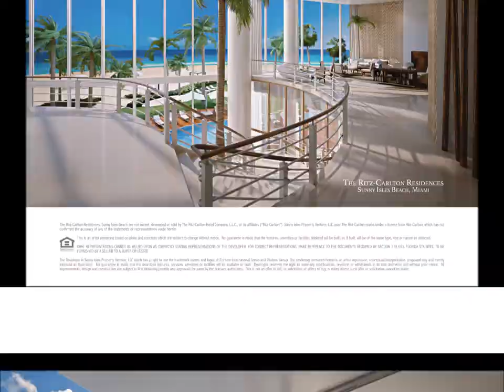Ritz-Carlton Residences, Sunny Isles Beach - snapshot view of interiors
Summary:
Official Jade Signature video for Ritz-Carlton Residences condo in Sunny Isles, FL.

Detail:
AMAZING Sunny Isles Beach, Florida, (North Miami Beach area), U.S. property. Ritz-Carlton Residences - NEW CONSTRUCTION! LUXURY OCEAN FRONT!

Set apart on an uncrowded stretch of coastline, The Ritz-Carlton Residences,
Sunny Isles Beach are a monument to tasteful living. Rising 650 feet above the
sand, you see only possibility in all directions. The ocean, city, and Intracoastal
waterway are yours, floating just beyond walls of crystal-clear glass or the edge of
your terrace. The centerpiece is the breathtaking 33rd floor Club Level, a retreat
where you will entertain or relax with impressive ease.
Select a book from the library and settle into a comfortable lounge chair overlooking
the horizon while you read. Meet up with friends and neighbors to toast the
sunset from the indoor or outdoor bar areas. Host a dinner party for your closest
friends in the private dining room and kitchen. Envisioned by Michele Bönan as
a retreat within a retreat, the Club’s walnut wood walls, custom furnishings, and
contemporary artwork elevate any occasion.
Far more than a building, this private property is a community defined by
sophisticated pursuits.

AMAZING Ritz-Carlton Residences, Sunny Isles Beach, Florida, (North Miami Beach area), U.S. property. *** Super Premium, Ocean-Front Luxury  ***  NEW CONSTRUCTION.  Unit prices start at about $2.6 mil.  All Penthouses come complete with flow-through layouts, private rooftop pools, and garden terraces, a summer kitchen, 13-foot ceilings and more - from $26,908,000.